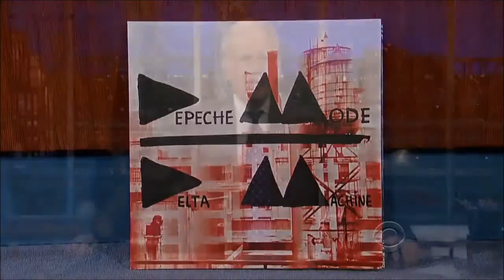[HD] Depeche Mode - "Heaven" 3/11/13 David Letterman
Depeche Mode performing "Heaven" on the Late Show with David Letterman.